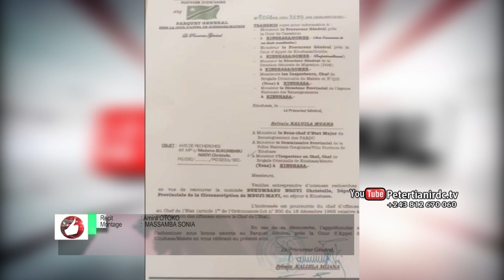Vrai Journal du 19 Août 2020, Avocat ou Criminel?